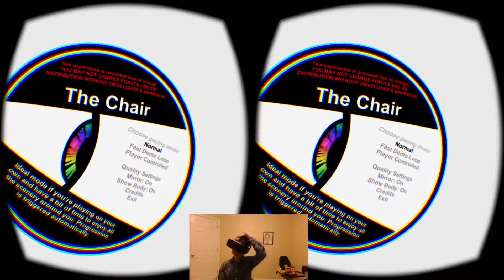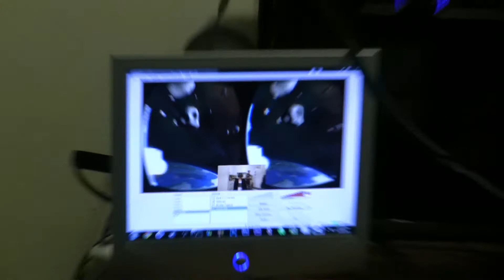SightLine: The Chair VR | Oculus Rift DK2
Watch reality unravel as I experience SightLine: The Chair for the Oculus Rift DK2. My friends tell me it's like taking Salvia.

SightLine: The Chair is made by Tomáš "Frooxius" Mariančík and Louis Arrigoni.

Recorded in September 2014 on an Oculus Rift DK2 on PC.